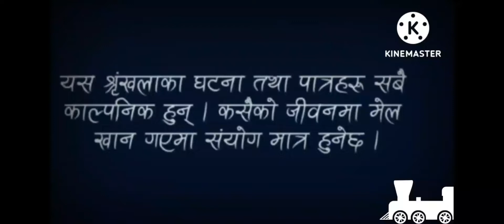MOBILE KANDA/JUL.25.2022/MADE BY.SAKSHAM AND AAYUSH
Saksham Lamichhane